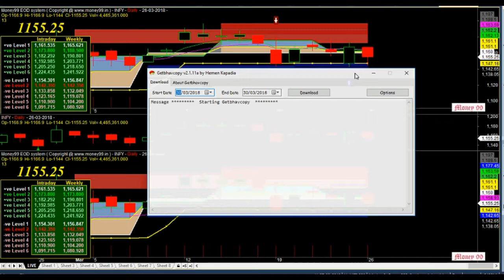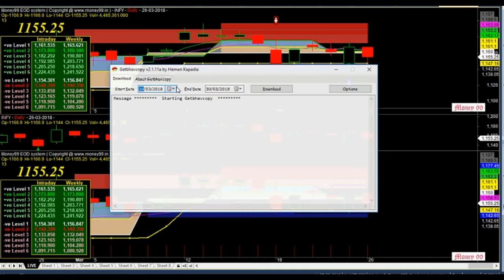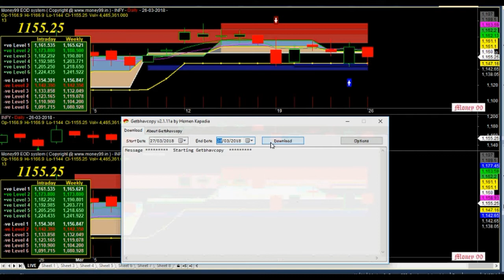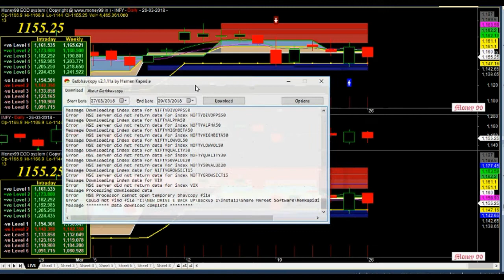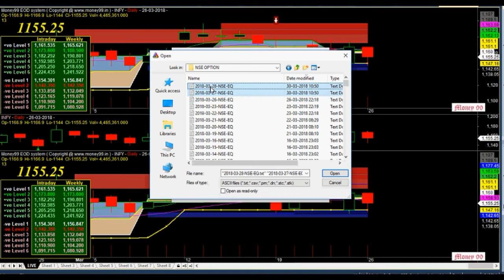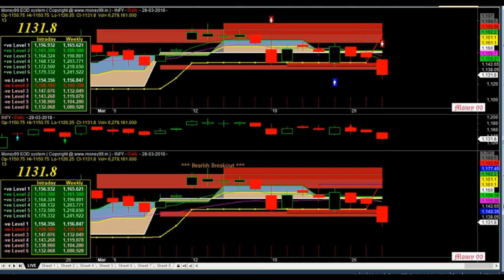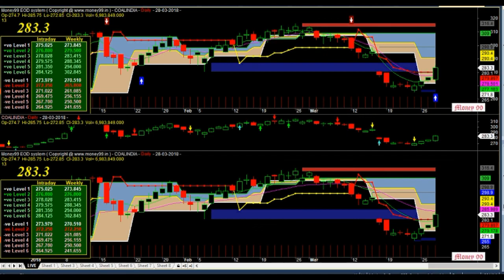Amibroker EOD data setup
In this video how to import eod data from heman kapadia .. ) into amibroker.